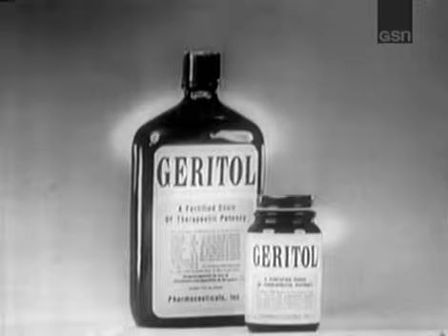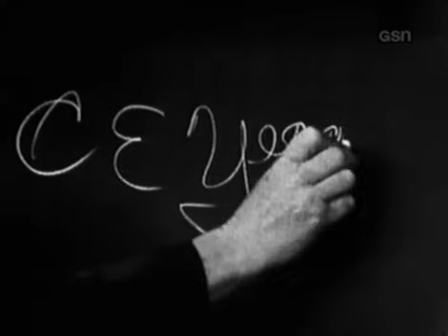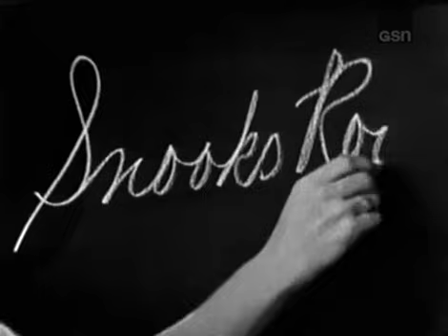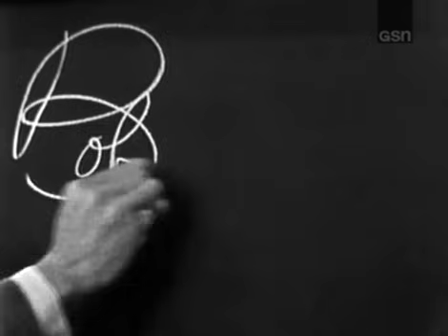What's My Line? - Bob Cummings; Chuck Yeager; Steve Lawrence [panel] (Aug 23, 1964)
MYSTERY GUEST: Bob Cummings
PANEL: Arlene Francis, Steve Lawrence, Dorothy Kilgallen, Bennett Cerf

NOTE: Also features Chuck Yeager, surprisingly *not* as a mystery guest.